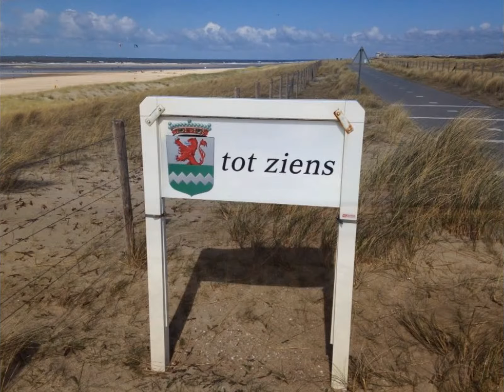Mijn bewerkte video